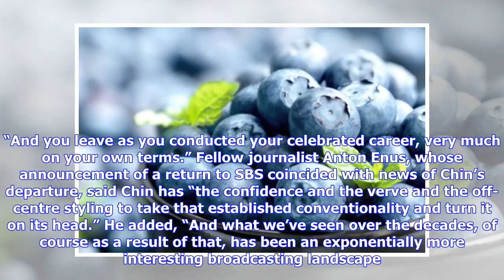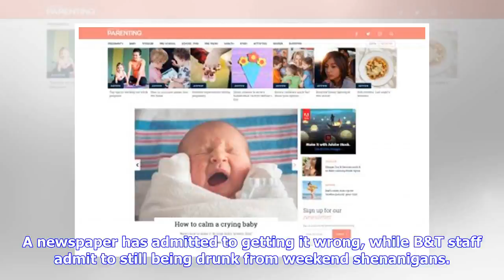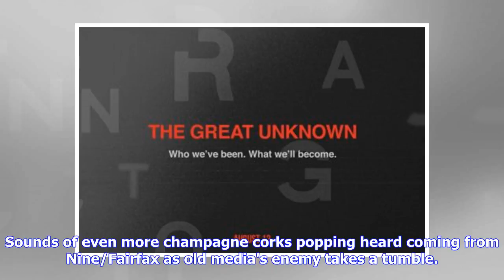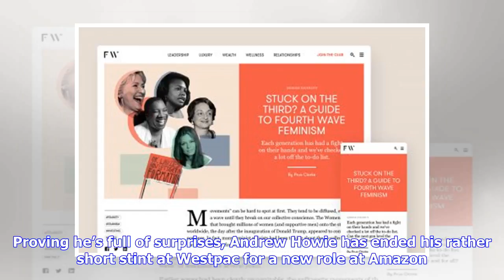Lee Lin Chin Gives Her Final Goodnight - B&T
Former newsreader Lee Lin Chin gave her final SBS address to the people of Australia after resigning last week having spent more than 30 years at the broadcaster. Throwbacks from the past three decades were aplenty during her final bulletin last night, as were the thank you’s and farewell wishes. What an icon you have been @LeeLinChinSBS, whether knowingly or not, being a role model for multicultural Australia DoItforLeeLin — Corey Rabaut (@coreynr) July 29, 2018 One ...